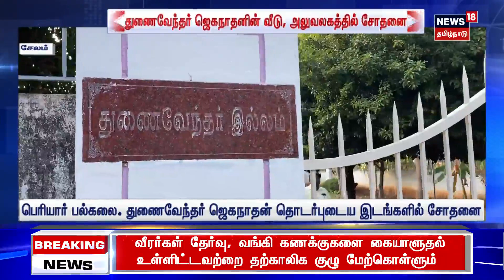பெரியார் பல்கலைகழக துணைவேந்தரின் வீடு, அலுவலகத்தில் சோதனை | Periyar University | TN Police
பெரியார் பல்கலைகழக துணைவேந்தரின் வீடு, அலுவலகத்தில் சோதனை | Periyar University | TN Police | செய்திகளை துல்லியமாகவும் துரிதமாகவும் வழங்கும் தமிழகத்தின் முதன்மை செய்தி தொலைக்காட்சி உங்கள் நியூஸ்18 தமிழ்நாடு.